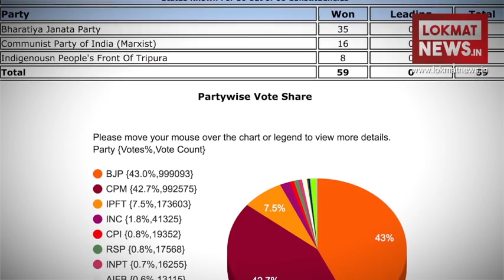Tripura: 'पन्ना प्रमुख' की चाल से BJP ने ढहाया Left का 'लाल किला'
त्रिपुरा में 25 सालों से वाम किला अभेद था। बीजेपी ने इसे चकनाचूर कर दिया। लेकिन कैसे, क्या किया, जो इस कदर लोगों ने दक्षिणपंथ को स्वीकारा और वामपंथ को नकार दिया? इन सारे सवालों के जवाब हैं सुनील देवधर। करीब से जानिए, सीपीएम के हारने के कारण क्या हैं।